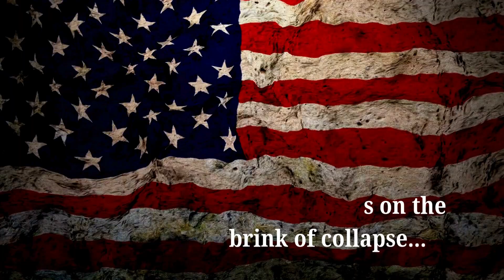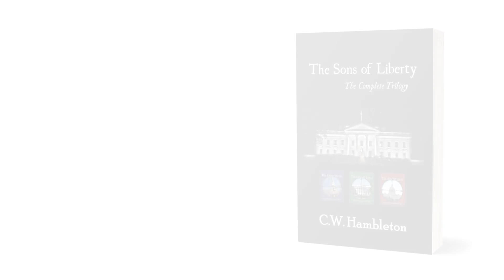The Sons of Liberty Trilogy Trailer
Box Set

After six years of a failed presidency, the United States of America teeters on the brink of another collapse – not another economic collapse, but a collapse of confidence in leadership. The healthcare system is in ruins, the borders are undefended against terrorists, the national debt is spiraling out of control, and the political system has grown increasingly disconnected from the American people.

When the federal government shuts down over another budget conflict, a group called the Sons of Liberty issues an ultimatum to the Capitol to get their act together – or else. If the House, the Senate, and the President cannot resolve their differences and rein in the out-of-control spending and bureaucracy, violent action will be taken. After the first shot is fired between Homeland Security and the Sons of Liberty, the powder-keg brewing at the capital explodes.

As the conflict between Washington and the rest of the country begins to spiral out of control, a group of state legislators sets out to hold a Convention of States in hopes of pulling the nation back from a civil war.